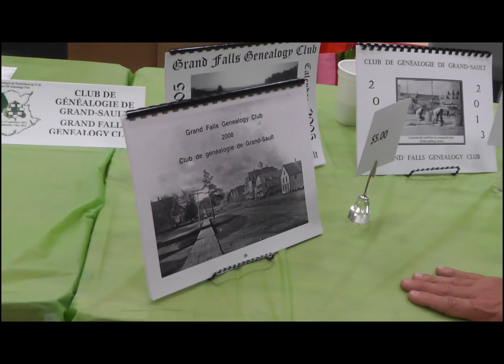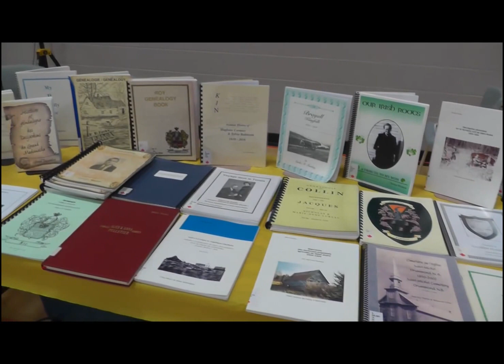Journal le Nord-Ouest présente: Salon généalogie du Nord-Ouest 2012 - Grand-Sault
Bravo à l'équipe pour une exposition très intéressante!